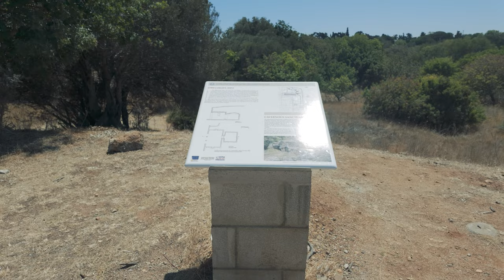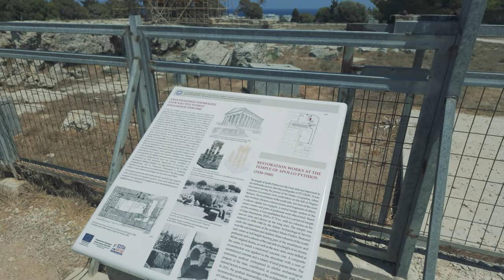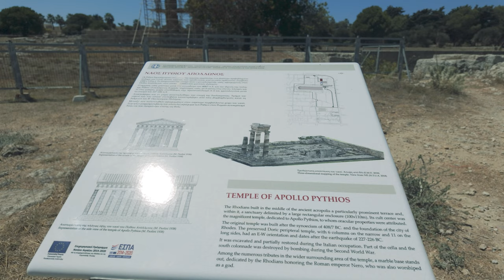Greece Walk - Rhodes - The Ancient Acropolis, Amphitheatre, and Stadium ASMR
On a super-hot day, at around midday, I decided to go and see the ancient Acropolis of Rhodes! Despite the heat I managed a nice little walk taking in the Temple of Apollo, the Amphitheatre, and the ancient Stadium. Due to the heat I rested in a few places in the shade, in particular the stadium; I wanted to sit in the stands and imagine what kind of person sat there over 2000 years ago, watching chariots race by, and the cheering from the crowds.

Top Tip - There is literally no room at the "Official" Entrance and Cafe, instead use the Lat and Long Coordinates (36.439° N, 28.209° E) to find the lesser used Car Park at the top of the hill, and go through the open gate to access the Acropolis.

02:25 - The Cavernous Sanctuary - where people would communicate with deities of nature, or nymphs.
04:04 - The Temple of Apollo Pythios, which was built after the earthquake of 226BC, and rediscovered by the Italian Archeaological Service during the occupation in 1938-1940.
06:18 - More cats! They seem to be everywhere!
08:03 - People admiring and taking pictures of the cats...
10:57 - a climb across the ruins in order to provide a view of the other side of the temple
15:33 - the top of the amphitheatre - an 800 seater "Odeon" that has been reconstructed, with the lowest few rows still original.
16:07 - Another cat in the shade :0)
17:39 - First view of the stadium - it is 210 metres long and was originally built around 300BC, and was restored by the Italians during their occupation.
20:09 - Sitting in the shade imagining chariot races
27:56 - Around the terrace to the end of the stadium - the turn.
33:20 - A first look at the Odeon.
34:52 - The top of the Odeon.
41:29 - A last look at the Temple of Apollo before heading back to the Car Park